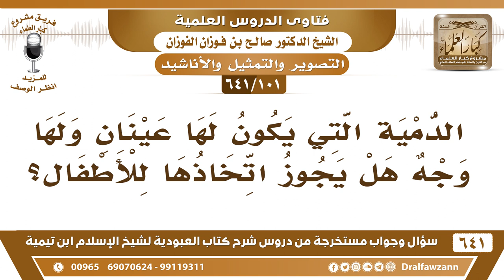[101 /641] الدمية التي يكون لها عينان ولها وجه هل يجوز اتخاذها للأطفال؟ الشيخ صالح الفوزان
[101 /641] السؤال: الدمية التي يكون لها عينان ولها وجه هل يجوز اتخاذها للأطفال؟
 الجواب: لا، لا نعود أطفالنا على التصوير واستعمال الصور، نتساهل في هذا ونربيهم على الصور لا يجوز هذا! خصوصًا وأن الصور المجسمة الموجودة الآن لها حركات ولها أصوات وهي أكثر فتنة! .
السيرة الذاتية :
للاشتراك في قناة الشيخ صالح الفوزان
أسئلة وأجوبة من شرح كتاب العبودية ( 641 ) مقطع

للاستفسار والإقتراحات والدعم
رئيس الفريق
لمشروع كبار العلماء